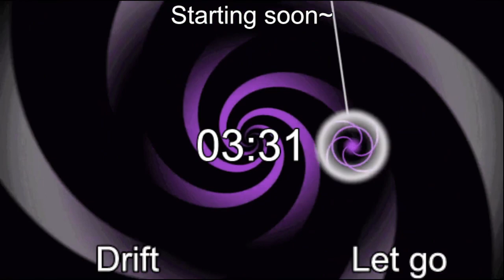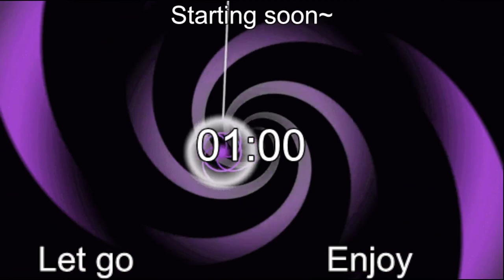[Hypno ASMR] Midweek Mindwipe~ (wk13)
Mindwipe Mansion, Two word induction, Confusion induction, relaxation hypnosis -- Watch live